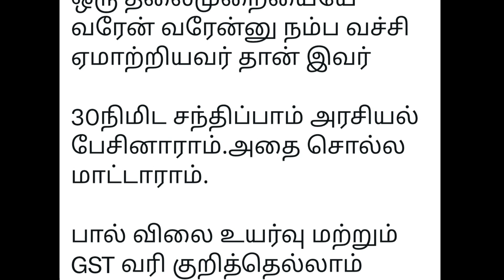தம்பி மாதேஷ்க்கு அம்புட்டு வெறி😂😂 | நடிகர் ரஜினிகாந்த்தை பங்கமாய் கலாய்த்த ஆதன் தமிழ் மாதேஷ்